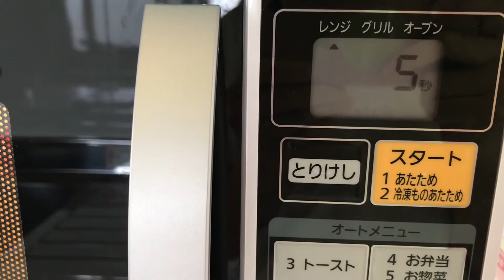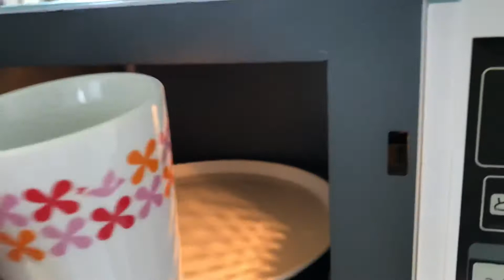2020年6月6日の朝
初投稿。
動画編集も初めて。（携帯の簡易操作ですが。。）
あたたかく見守っていただけると嬉しいです。